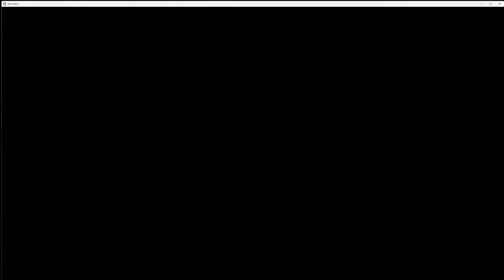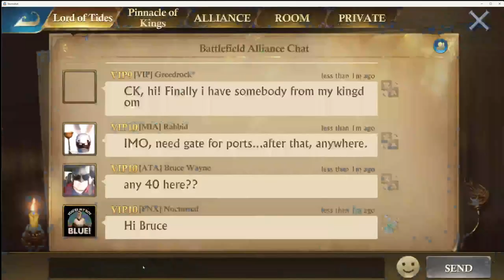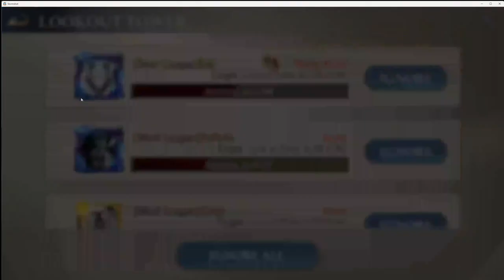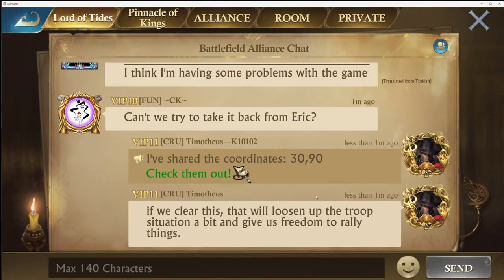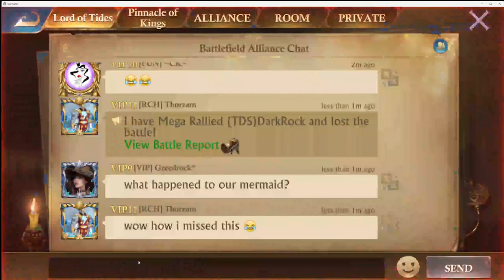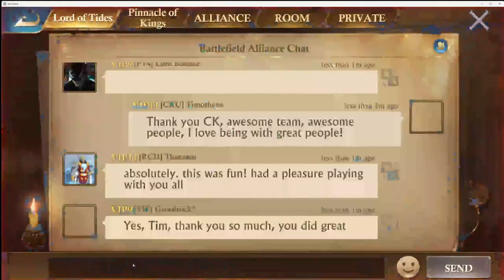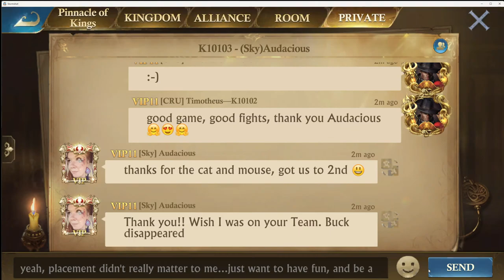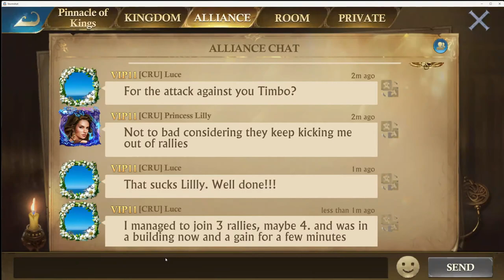Stormshot - Lord of Tides - Rising Stars Final Round